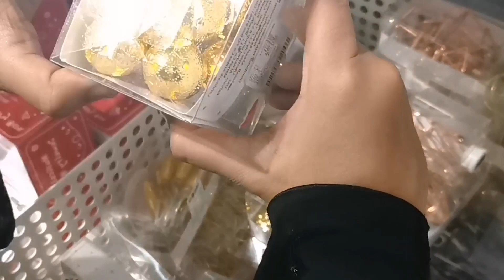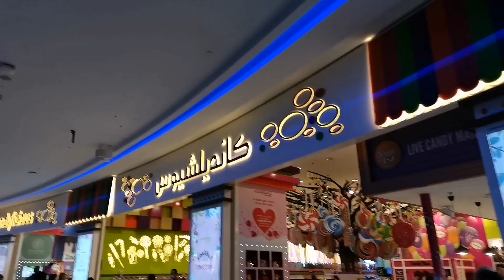LET'S EXPLORE DUBAI MALL!!!!!!!!! WORLD'S LARGEST SHOPPING MALL!!!!!!!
HELLO friends welcome to our channel,we are here to entertain people as couple vloggers ,in this channel we are presenting our lifestyle in dubai as a working couples ,oru recipes,shopping,travel,exploring and the things we do in our every day life.so please do subscribe ,like,share and comment .
we need all your support thank you.

SHAMIRA FAIZAL
MOHAMED FAIZAL